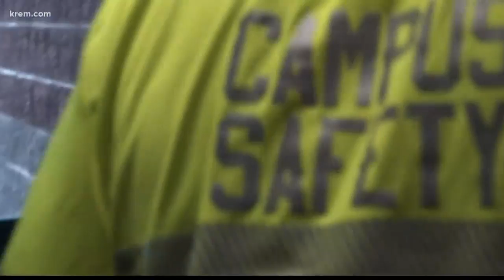Spokane Co. Sheriff says 'no direct or indirect' threat to Deer Park HS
Deputies interviewed students involved who claimed they were "merely talking trash."